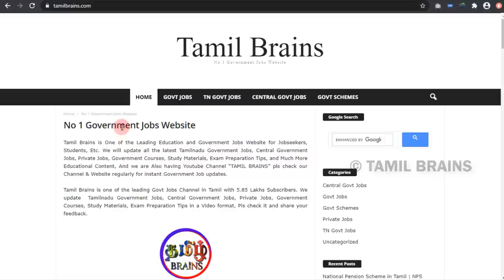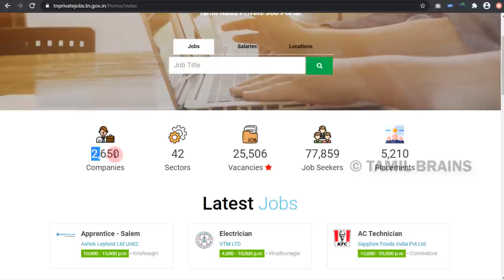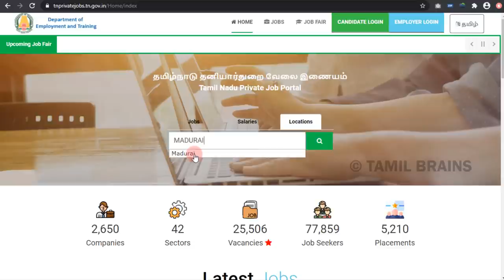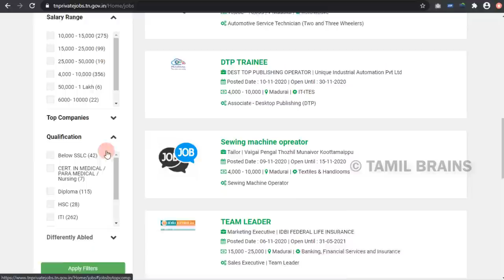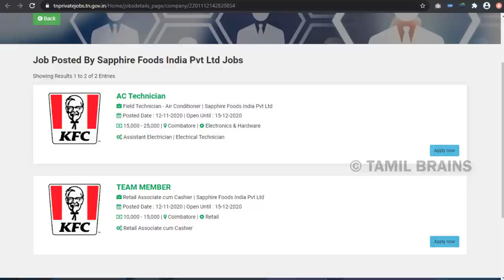🐔KFC, APOLLO , SATHYA பல்வேறு முன்னணி நிறுவனத்தில் உடனடி வேலை | உங்கள் ஊரிலே வேலை | TAMIL BRAINS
ADDA 247

TAMIL BRAINS